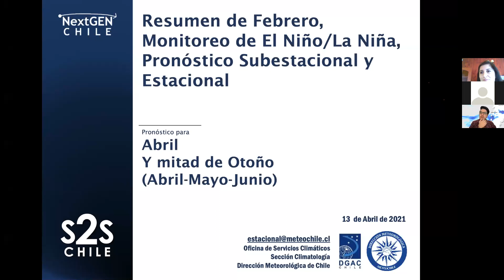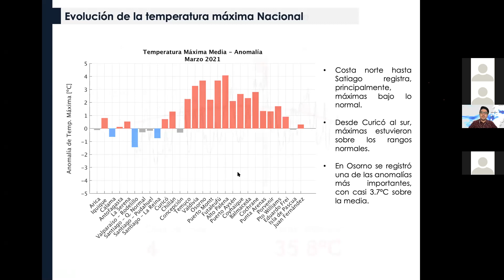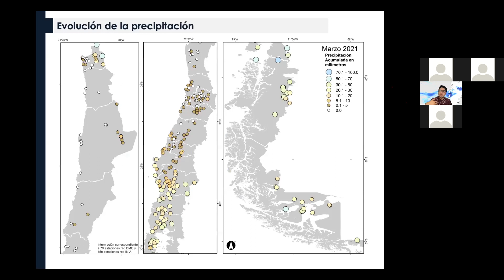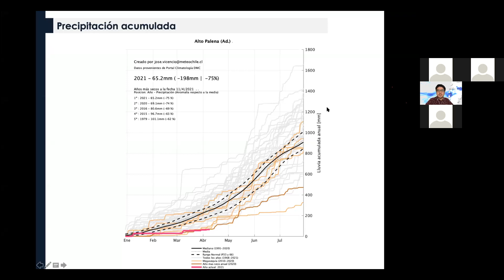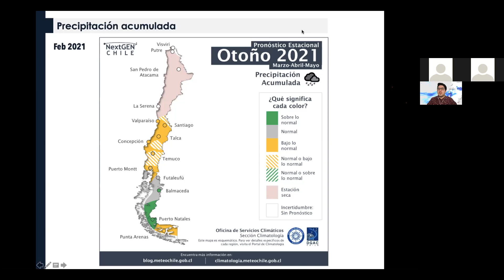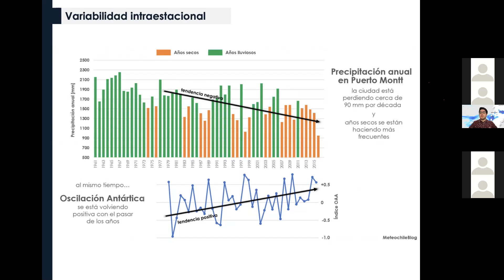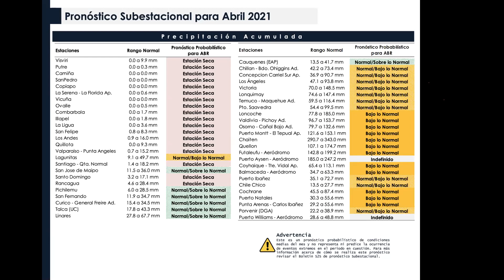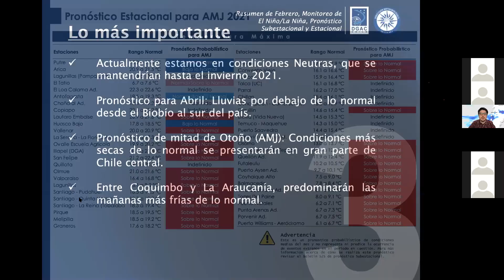Pronóstico estacional Otoño-Invierno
En la primera sesión de Más Campo Minagro Los Lagos 2021, José Miguel Vicencio de la Dirección Meteorológica de Chile nos entrega un completo  pronóstico estacional  Otoño-Invierno para el sur de Chile.